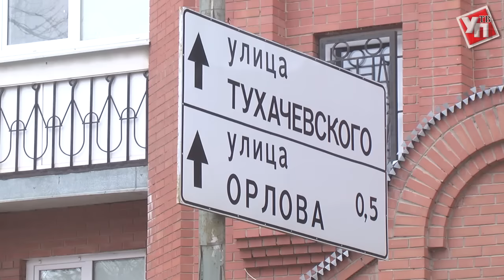В Ульяновской области включат сирены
В регионе проверят систему оповещения.